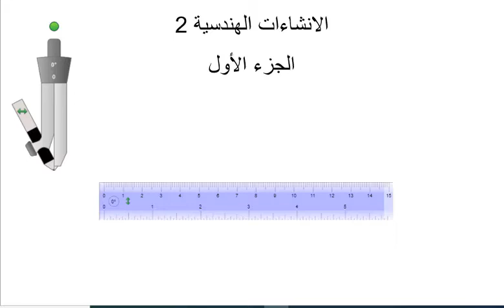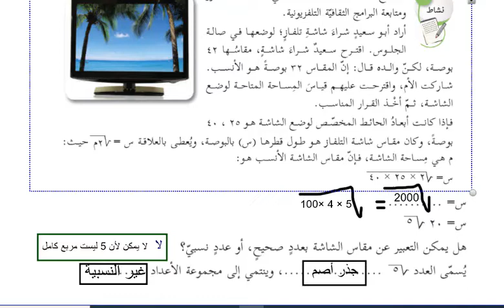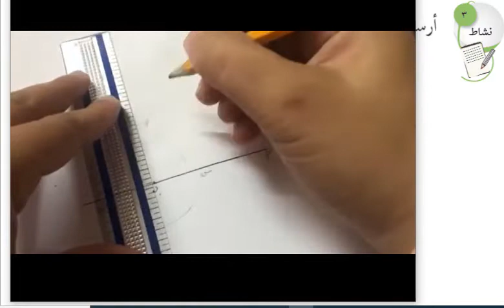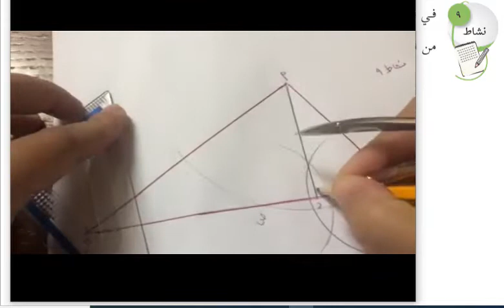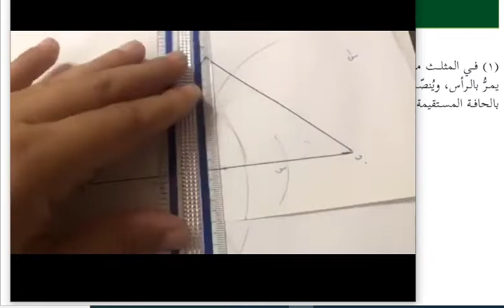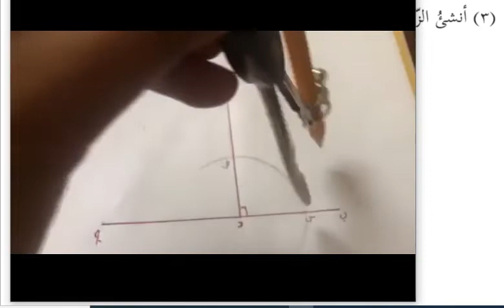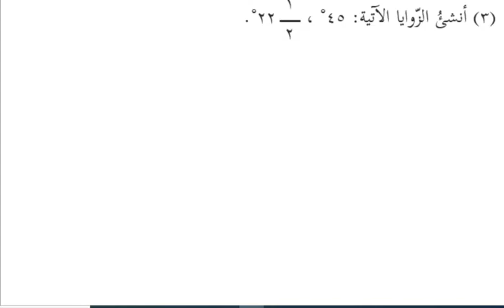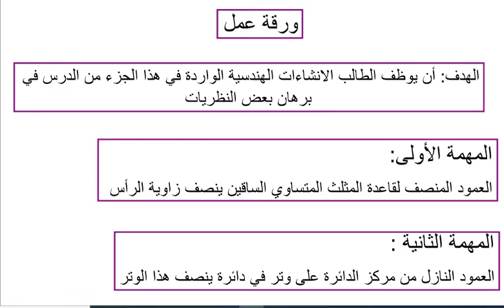عاشر انشاءات هندسية 2 الجزء الاول